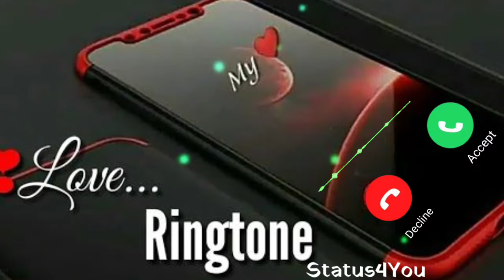New Viral Song sachet parampara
daily Naya video mil jayega